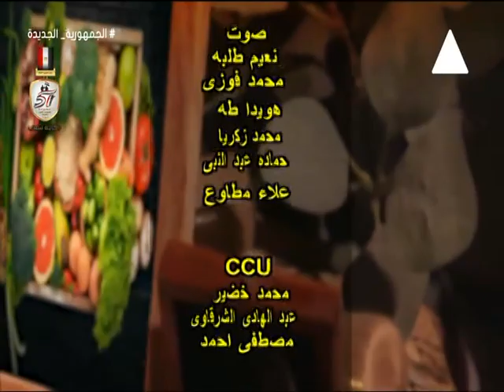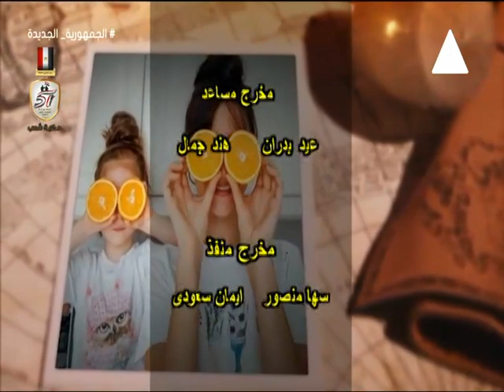دورالمؤسسات التربوية فى زيادة الوعي وغرس قيم الإنتماء الوطنى لدي الأبناء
برنامج#طعم_البيوت
حلقة يوم السبت 5 أكتوبر 2024
تقديم#نيفين_القاضى
ولقاء مع د#ولاء_حجازى   دكتوراه فلسفة التربية